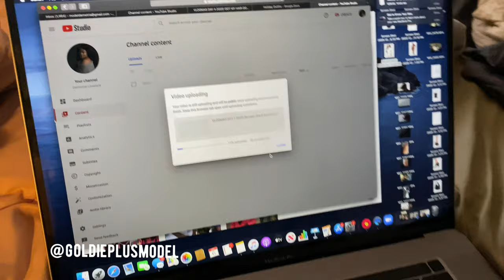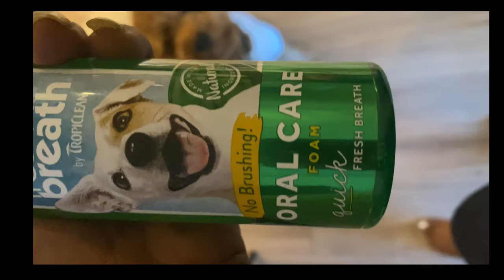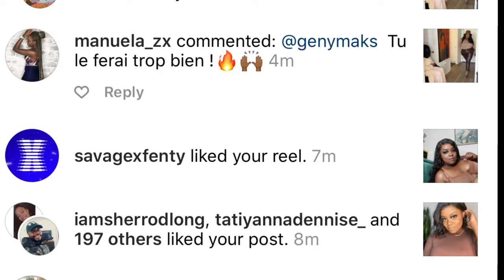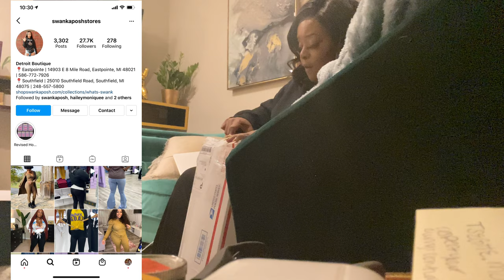Vlogmas Day 2 & 3! Doggy Mouthwash,Panera F'd up, Mejuri Unboxing, Pointsettas , Cooking Alfredo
HELLO?!
It’s your fav GOLDIE with Vlogmas Day 2 & 3! Today I went to get doggy mouthwash lol, did a Mejuri unboxing, received a PR package, went to Panera and ended with Home Alone!

Laptop Case

📱INSTAGRAM➜ @GoldiePlusModel
👻SNAPCHAT➜ @GoldiePlusModel
Tik Tok ➜ @GoldiePlusModel

Have ideas for some content you would like to see?